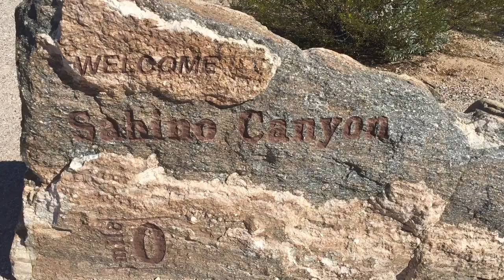Is it autumn? Or winter? Watch and decide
Two hikes near Tucson on the same November weekend reveal two different seasons: Autumn in Sabino Canyon and winter high in the Catalina Mountains. Video by Doug Kreutz, Arizona Daily Star,